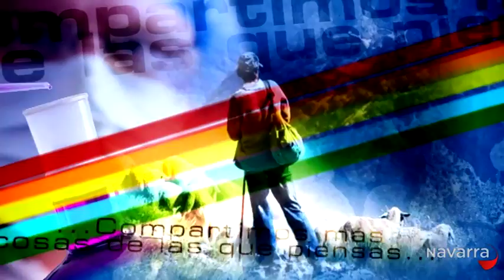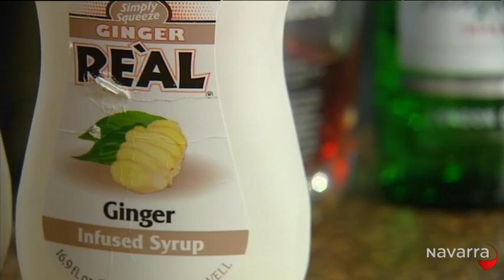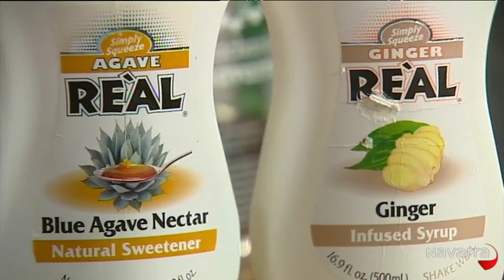TANTO QUE CONTAR – 21 DE OCTUBRE DE 2014 – PATXI IRIGARAY, CÉSAR OLLO Y JOSÉ MUTILVA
En plena temporada de castañas conocemos a Patxi Irigoyen, un vecino de Irañeta que, a sus 73 años, sigue trepando a los árboles con una enorme agilidad para coger castañas que, como asegura, son las mejores del mundo. César Ollo durante varios años ha sido el ganador de la tradicional carrera de layas que se organiza en Puente La Reina y que consiste en llegar el primero a la meta caminando sobre este ancestral apero típico de Navarra. Vestido de casero y con las albarcas puestas, sigue participando en esta prueba con la ilusión de mantener viva esta tradición tan arraigada en la zona. Y José Mutilva es un barman navarro que se proclamó Campeón de España de coctelería. Tras convertirse en el mejor coctelero del país, acaba de participar en el Campeonato Mundial de Coctelería que se celebró en Sudáfrica.